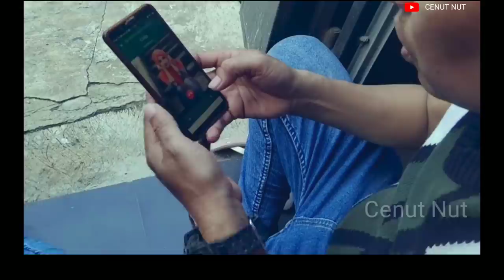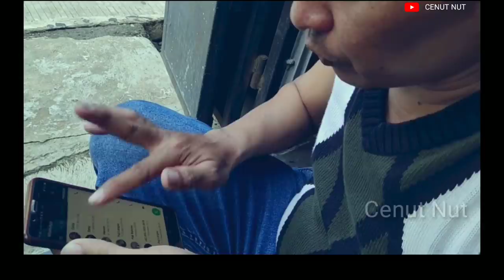DI PUTUSIN!!! KETIKA TAU WUJUD ASLI SANG PACAR - komedi jawa di jamin ngakak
Enggak jadi merayakan tahun baru. Video komedi lucu ini mengisahkan tentang Paijo yang gagal merayakan acara Tahun baru bersama mbak dita karena kecewa setelah mengetahui wajah asli mbak dita.

yuk di tonton video komedi lucu ini semoga bisa menghibur dan bisa diambil hikmahnya.

Pemain:
mbak cenut
mbak dita
mbak sarah
mbak nia
paijo

salam dari kami keluarga cenut.